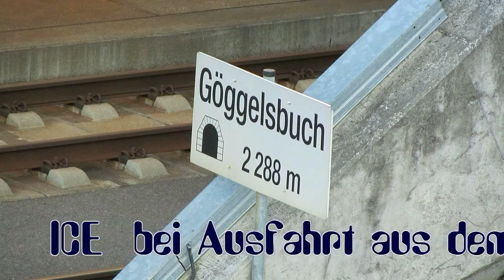Zugverkehr am Bahnhof Allersberg ....und "Tunnelausfahrt" Göggelsbuch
Film by Hans Heim 2013